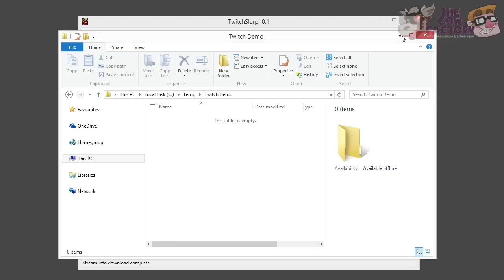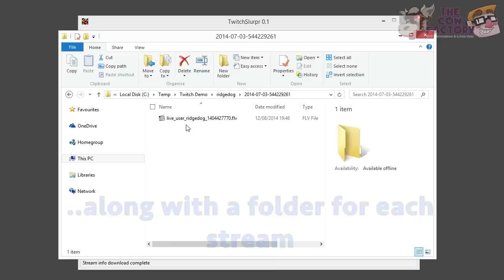[NO LONGER CURRENT] Download Twitch Videos / VOD / Streams using TwitchSlurpr 0.1 (Tutorial)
*** Twitch has changed the method for VOD storage so this method no longer works ***

A quick tutorial video for our latest app - save your VODs before Twitch remove them forever!